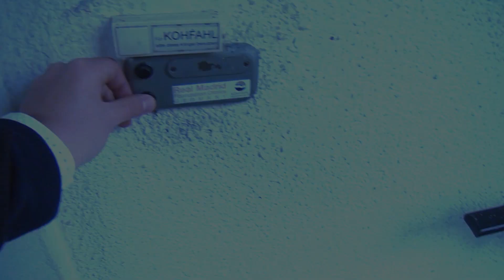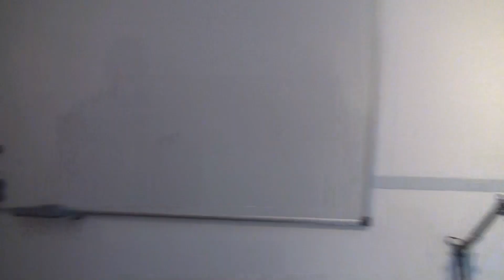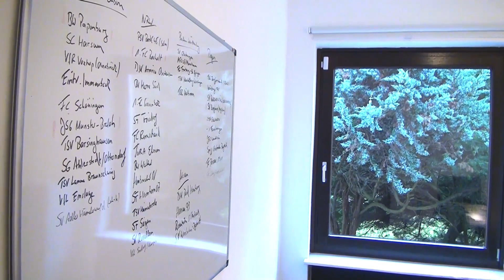@ Work mit Piet Wiehle | ELBKICK.TV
Was haben TuS Osdorf und Real Madrid gemeinsam?
Die Antwort lautet nicht CR7, sonder Piet Wiehle. Wir haben den sympathischen Coach auf der Arbeit einen Besuch abgestattet.